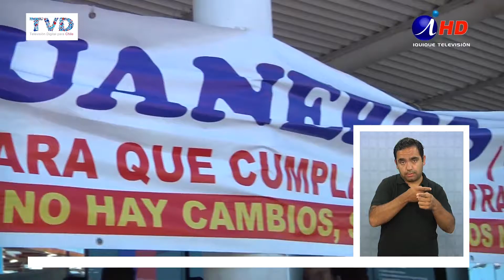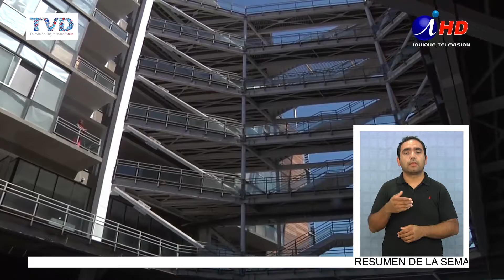CONTRIBUYENTES MOLESTOS POR FALTA DE ATENCIÓN EN ADUANA Y MUNICIPIO (2016.11.14) Lengua de señas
La región y los contribuyentes comienzan a sentir los efectos del paro de los trabajadores del sector público, que ya ha entrado en su tercera semana de paralizaciones, sin que se avizore la solución para el reajuste.
Aduana y el municipio han suprimido los turnos éticos, lo que ha repercutido en la atención de carga de exportación e importación y en trámites personales de contribuyentes.